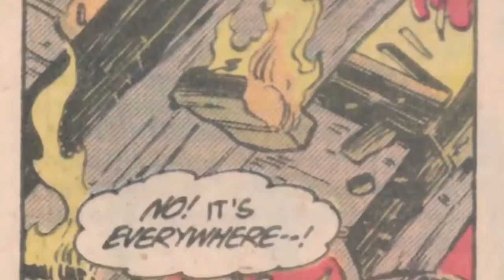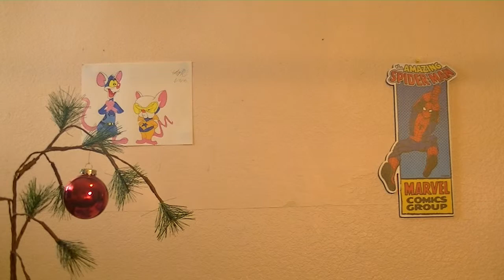Tales to Showcase #25: Blue Beetle #1 (1986)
Tales to Showcase starts off the new year with one of the most underappreciated characters in the spotlight! It's the Blue Beetle making his DC debut in a series that started off the tradition of DC cancelling Blue Beetle comics before their time! ... yay?